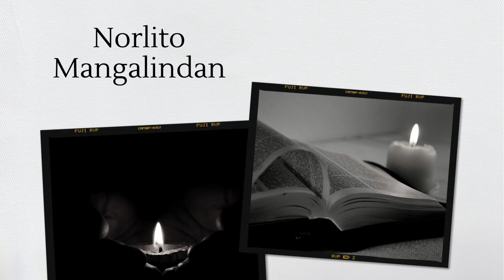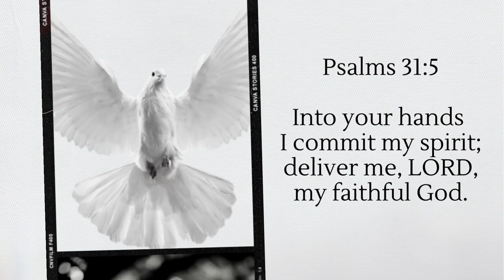in memory of classmates (batch 1980 pup bataan HS)